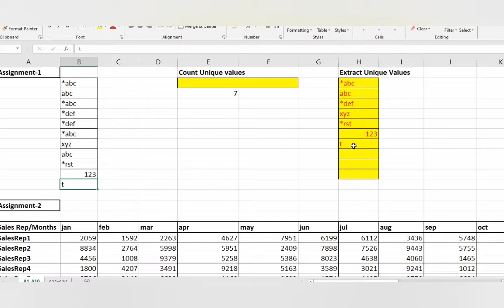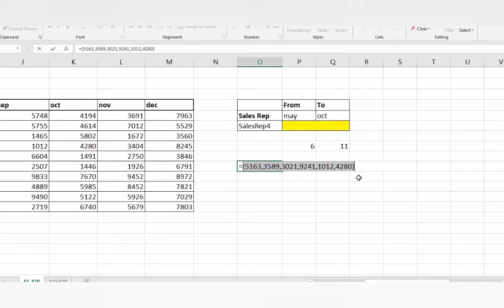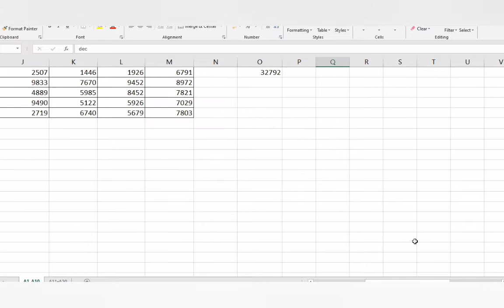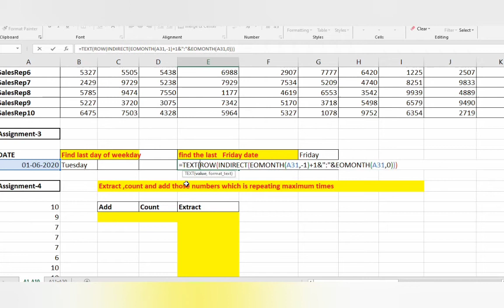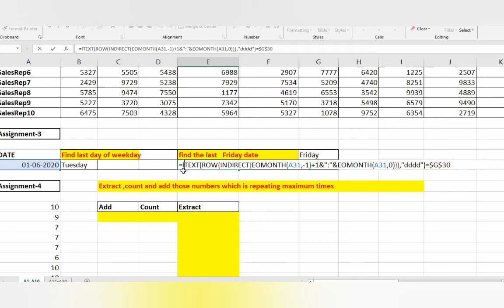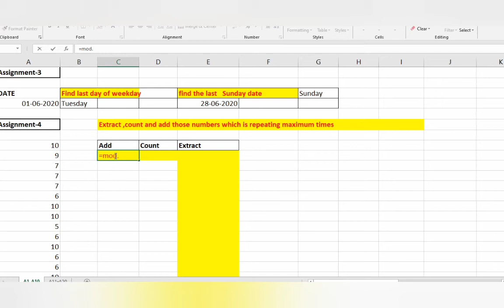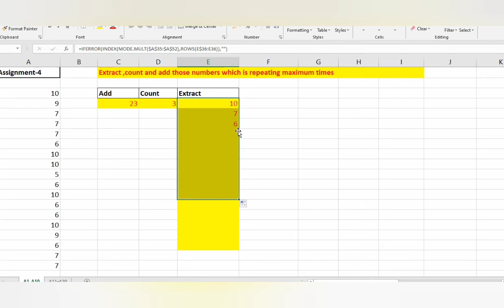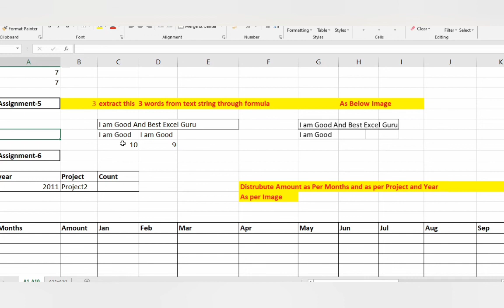ASSIGNMENT A1-A5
This query asked most of the companies for the post of MIS